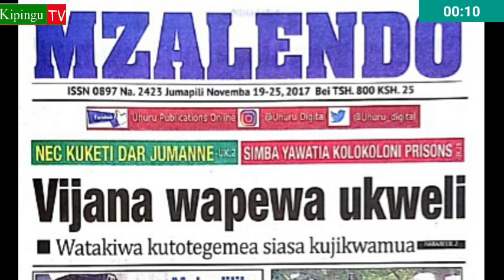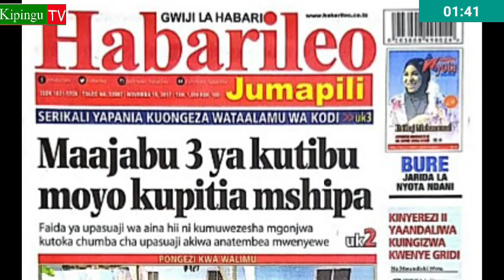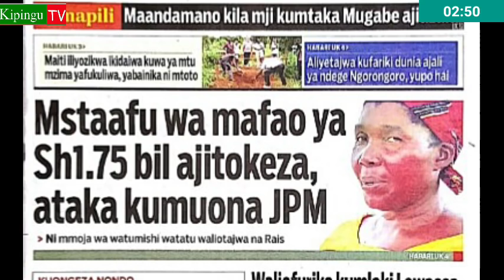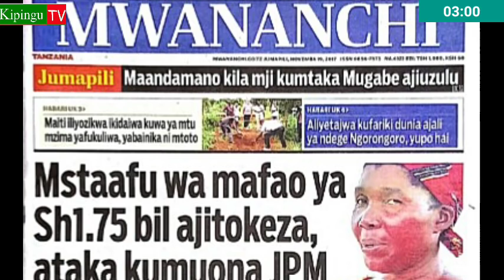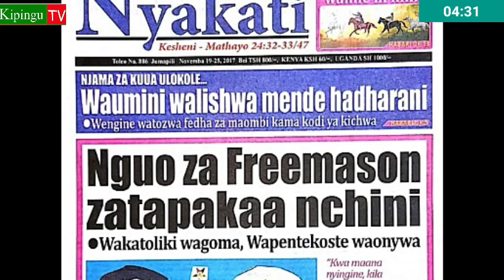MAGAZETI Jumapili 19/11/2017:Dk.Shika aibua Mapya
Magazeti ya leo Jumapili tarehe 19/11/2017 yametawaliwa na habari mbalimbali ikiwemo upasuaji wa moyo kwanjia ya mishipa na Dk Shika kuibuka na mpya.